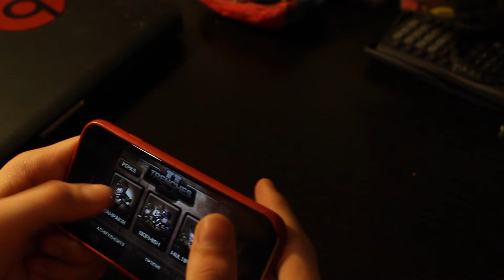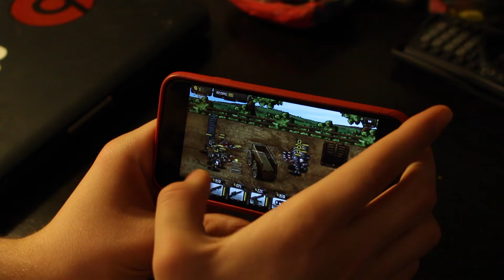What's On My iPhone 6 Part - 3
Twitter please click on my ads

My Vine | Emmanuel Anton

Make sure to leave a Q&A question at my twitter or in the Comment. use The Q&A.